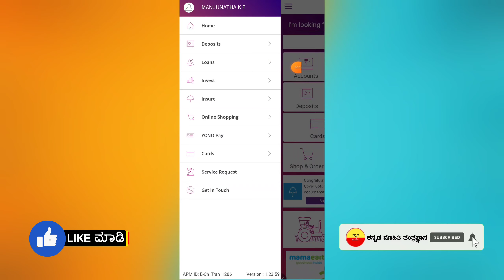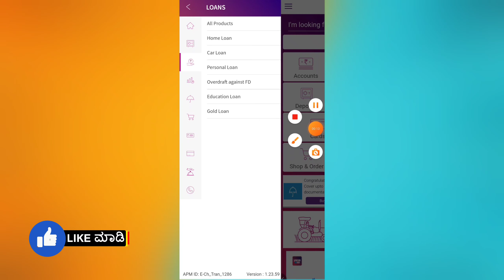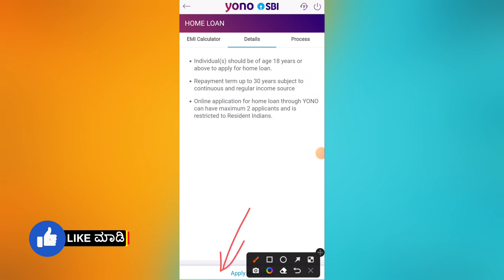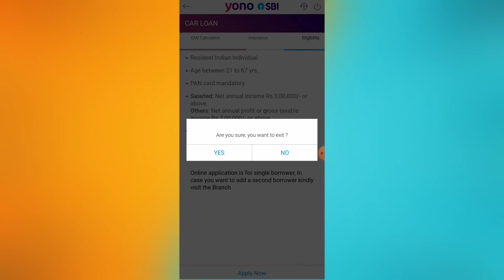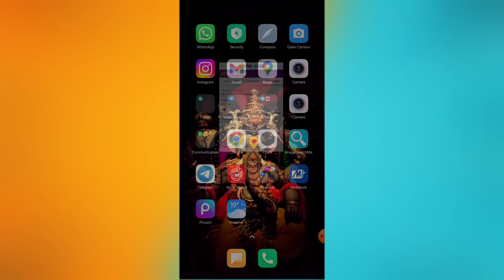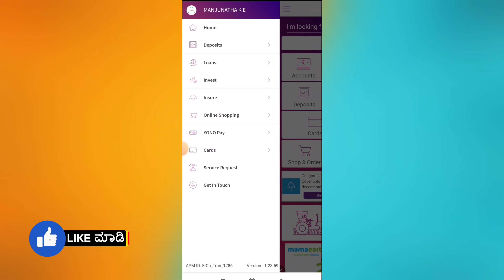New loan app 2025 | Best loan app | Emergency loan app | new instant loan app | loan app in kannada💰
꧁༺✮•°◤ ₮Ⱨ₳₦₭ ɎØɄ ◥°•✮༻꧂

instant loan,
instant loan app,
kannada,
personal loan,
in kannada,
how to apply personal loan in kannada,
kannada tech,